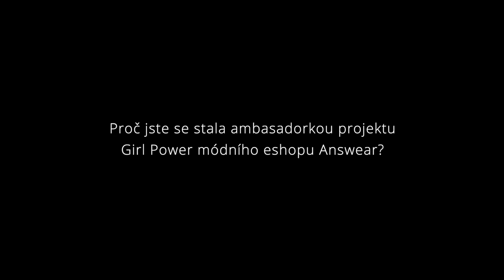Girl Power X Lucie Křížková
Girl Power - v souladu s touto myšlenkou vytvořila značka answear.LAB limitovanou kolekci oblečení, bot a doplňků. Celkový výtěžek z jejího prodeje poputuje k nezávislé Nadaci Via, která podporuje aktivní lidi, kteří chtějí oživit místo, kde žijí. Často jsou hybatelkami změn ženy, které mají ke svému okolí zvlášť blízko a přejí si, aby se v něm dobře žilo jim i jejich dětem a rodinám. Od Nadace Via mohou na svůj nápad získat finanční grant.
Jednou z ambasadorek projektu Girl Power je Miss ČR 2003 a moderátorka pořadu Sama doma Lenka Křížková.

Rebelská kolekce manifestující sílu je právě online, a najdete jí zde